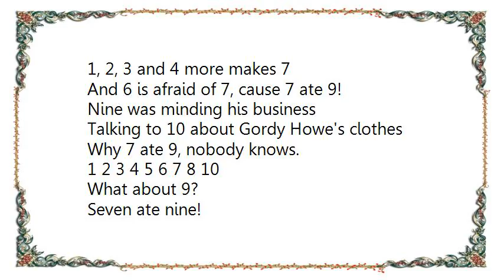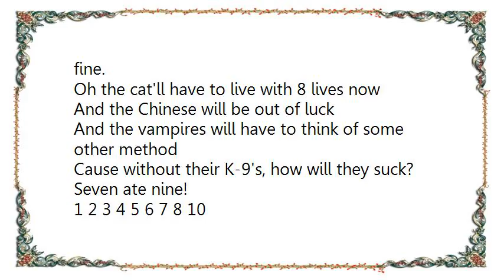Barenaked Ladies - 789 Lyrics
[Lyrics Barenaked Ladies - 789]
1, 2, 3 and 4 more makes 7
And 6 is afraid of 7, cause 7 ate 9!

Nine was minding his business
Talking to 10 about Gordy Howe's clothes
Why 7 ate 9, nobody knows.

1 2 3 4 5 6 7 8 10
What about 9?
Seven ate nine!

Oh the cat'll have to live with eight lives now
Ronaldo will have to make do
Ever since seven ate 9 it seems
I've got an extra finger and an extra toe too

Seven ate nine!

Once upon a time in our solar system
We couldn't make do without 9
But Pluto's not a planet now, so eight'll do fine.

Oh the cat'll have to live with 8 lives now
And the Chinese will be out of luck
And the vampires will have to think of some other method
Cause without their K-9's, how will they suck?

Seven ate nine!
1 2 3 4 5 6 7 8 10
What about nine?

[Repeated x4]
Seven ate nine!